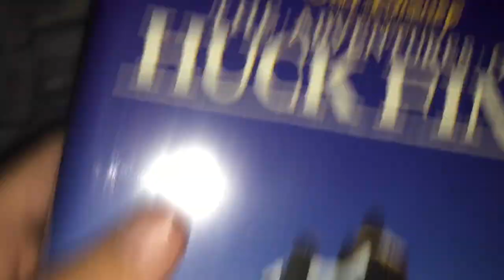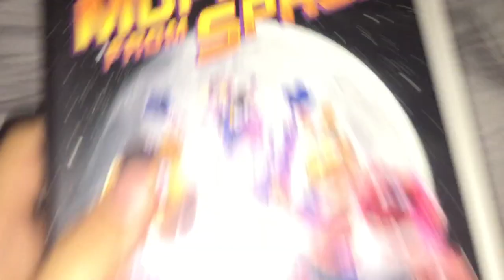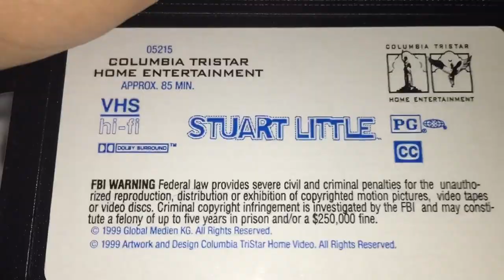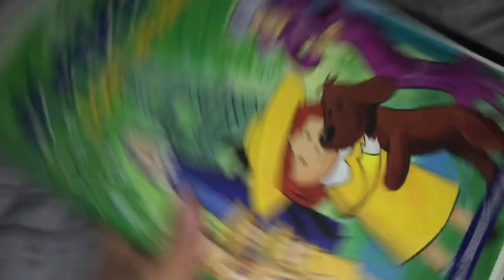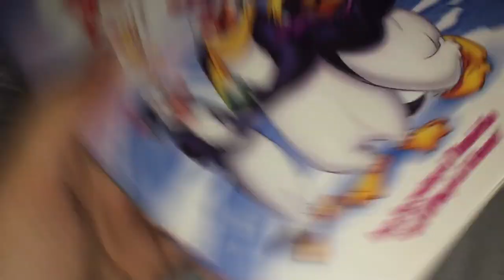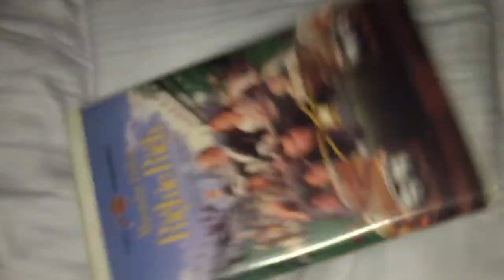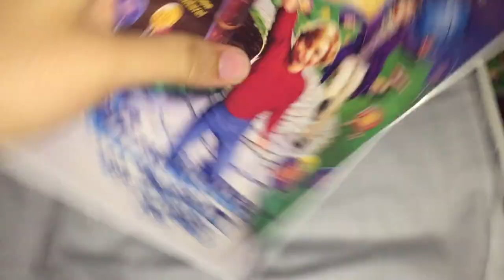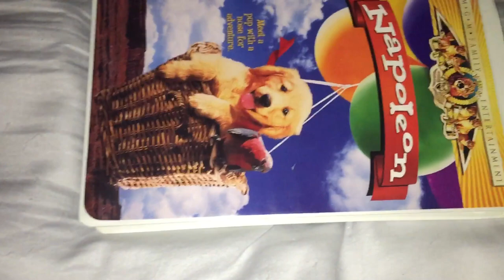Clamshell VHS Collection in Part 3